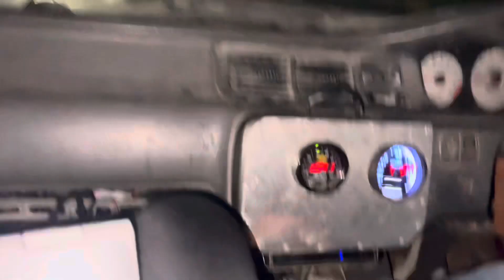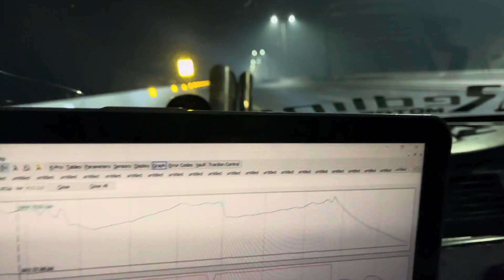K24 Turbo EG Civic🇵🇰 |Stock Motor | 500WHP |Pump Gas | RedlinePk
Stock Motor K24 Turbo Front wheel EG Civic producing 500 wheels on Pump Gas